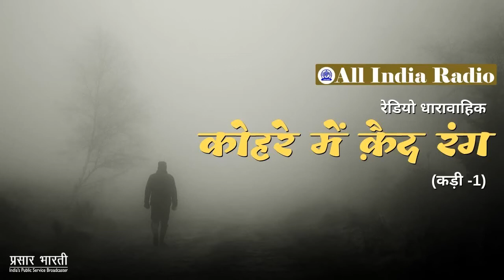Radio Drama II Kohre Mein Quid Rang (कोहरे में कैद रंग) by Govind Mishra II EP #01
कोहरे में कैंद रंग  ( कड़ी - 1 )

लेखक - गोविन्द मिश्र

   रूपांतरकार – शरद तिवारी

   प्रस्तुति  – सुदर्शन कुमार

 निर्देशिका – मंजू आलोक

 सहयोग – मनमोहन जोशी